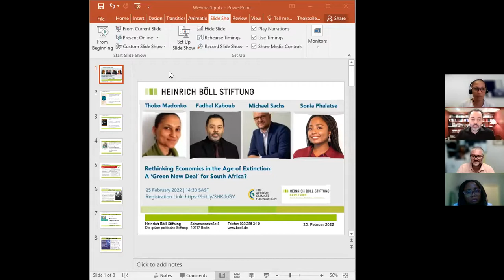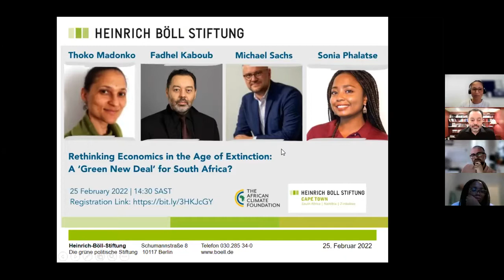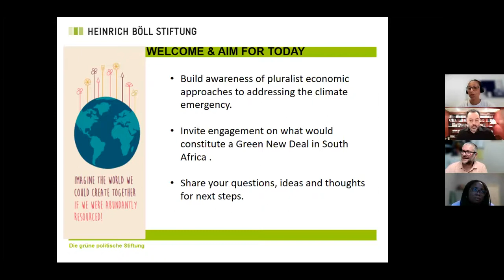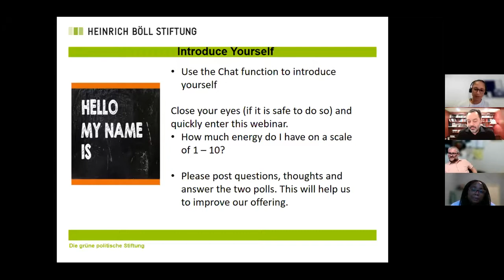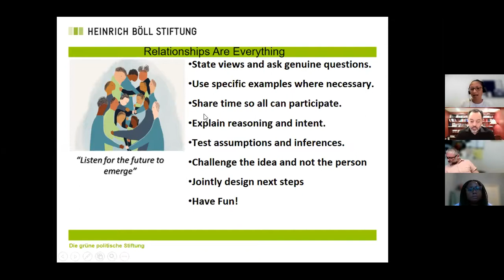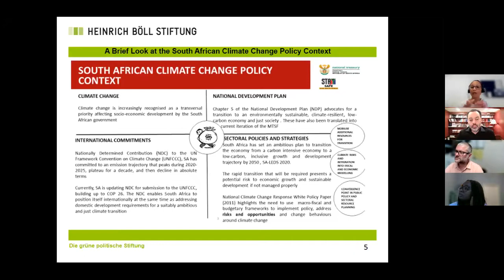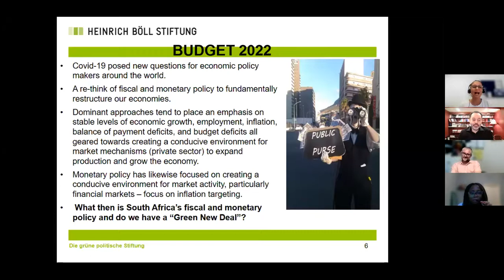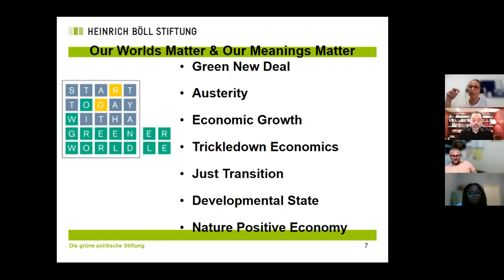Rethinking Economics in the Age of Extinction: A Green New Deal for South Africa?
The intention of this discussion was to connect South Africa’s policy makers, activists and academics who were grappling with the question of what development means amid the climate emergency. This 90-minnute session aimed to rethink how we understand healthy economies and societies.

This dialogue was moderated by Thoko Madonko from Heinrich Boll Stiftung. Speakers included: Fadhel Kaboub, Michael Sachs and Sonia Phalatse.